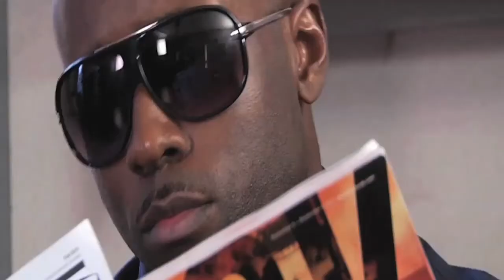Play Nice Trailer